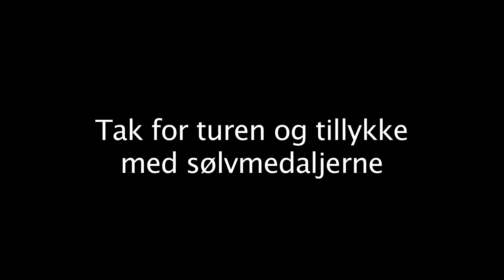Pokalfinale i Parken 2015 - FCV Support & Fans